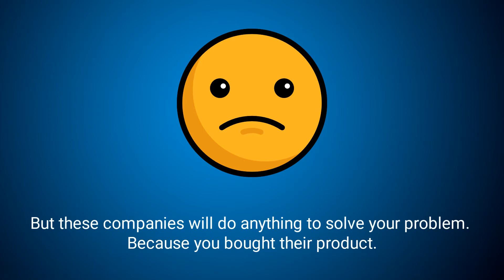What is Fxssvc.exe | How to Fix Fxssvc.exe Missing Error ?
This short video will explain all about Fxssvc.exe. Check if Fxssvc.exe showing HIGH CPU in your Task Manager.

Our solution will works on all Windows platform such as, Windows 7, Windows 8, Windows 10.

Some common error messages of this file are following:

1). Fxssvc.exe application error
2). Fxssvc.exe high disk usage

You don't need to buy any software to fix this problem. Just run your anti-malware or anti-virus software in SAFE MODE.

If problem still persist then system restore is 100% effective solution. Do system restore at previous date. That's it.